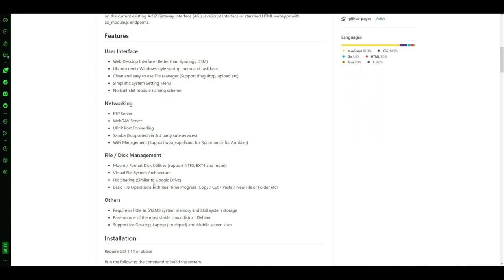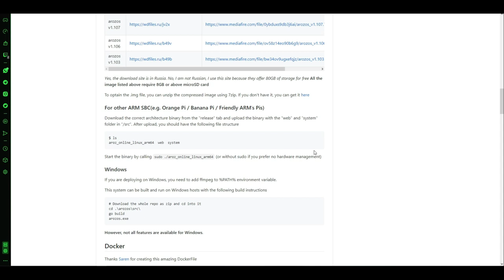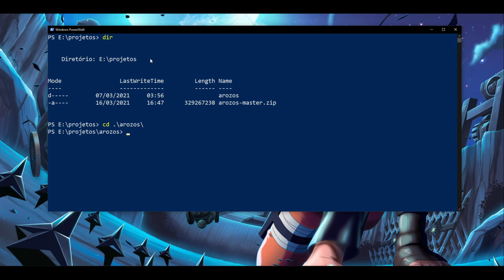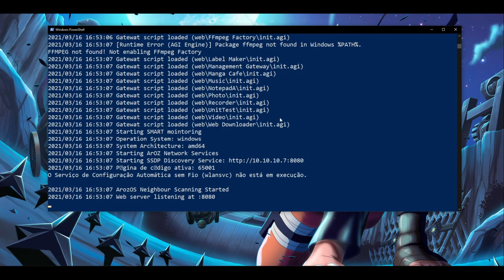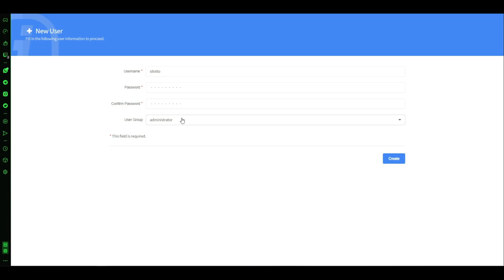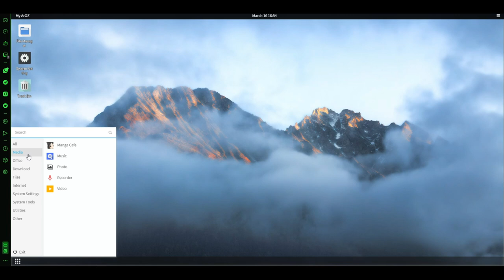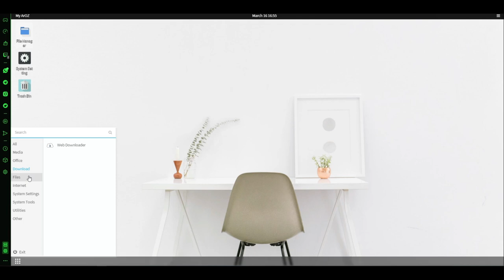DESKTOP WEB construído e desenvolvido na LINGUAGEM GO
A tecnologia não para! Veja nesse primeiro vídeo sobre GO no TekZoom uma aplicação de Desktop Online completa que pode ser instalada e utilizada em servidores, computadores Windows, Mac e Linux, além do pequeno notável Raspberry PI.

O ArozOS tem tudo que você precisa para colocar no ar um ambiente de Desktop completo que pode ser acessado de qualquer lugar e com gestão de usuários.

Gostou do conteúdo? Curta e deixe seu comentário :)

00:00 | Conheça o Desktop Online desenvolvido em GO
02:00 | O que é o ArozOS
02:57 | Como instalar o ArozOS
05:49 | Conheça o ArozOS
08:33 | Participe do TekZoom
09:13 | Erros de gravação do TekZoom